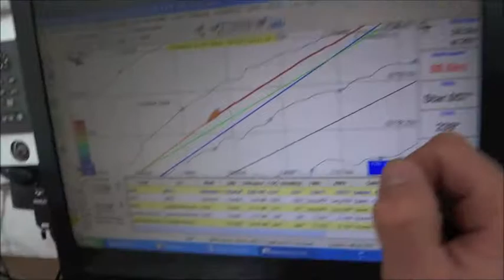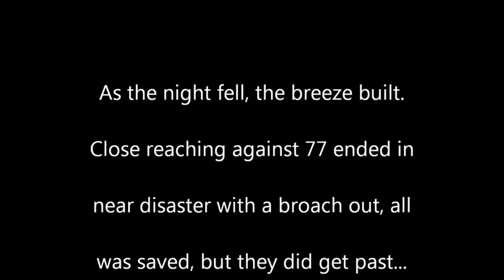Sam Matson and Tom Barker record the first Artemis Offshore Academy winter race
Sam Matson and Tom Barker document the first of six overnight races against the rest of the 2014 Artemis Offshore Academy Squad this winter. After a majority lead for the 100 mile race, which saw everything from 10 knot to 30 knots, Sam and Tom finished the race 2nd after a couple of minor issues on board...